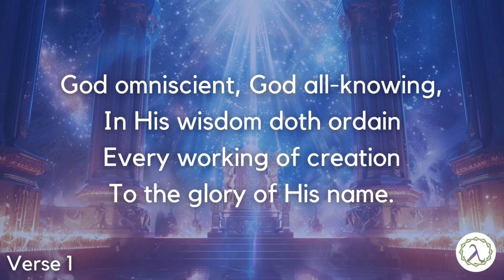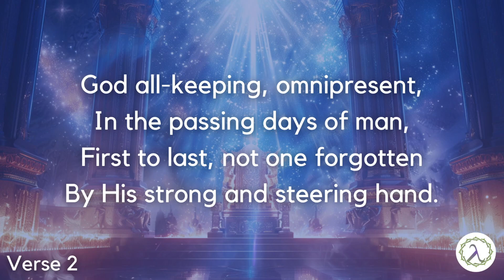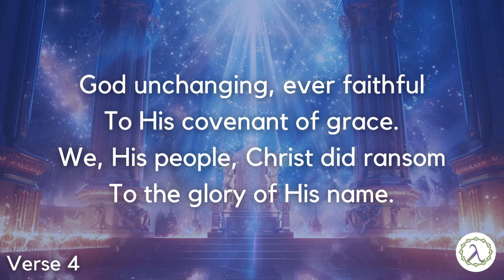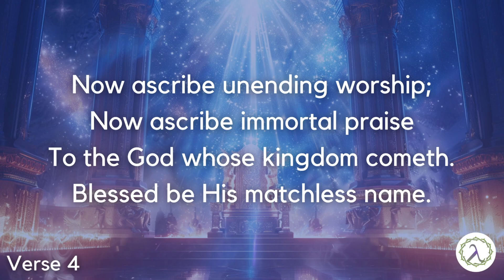God Omniscient, God All Knowing | Lyric Video | Matt Boswell | Logos Church of Chatsworth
Lyrics:

God omniscient, God all knowing
In His wisdom doth ordain
Every working of creation
To the glory of His name
Who His thoughts can dare to fathom?
Who His judgements can contain?
None His equal, unassailable
He our God, who ever reigns

God all keeping, omnipresent
In the passing days of man
First to last, not one forgotten
By His strong and steering hand
He the sovereign Lord, now praise we
He the fount of providence
On His Word we rest, unwavering
Yes, His perfect Word shall stand

God omnipotent and mighty
Inexhaustible His strength
Governments and fleeting powers
Melt before His majesty
How unsearchable His greatness
How inscrutable His ways
Sing His greatness and preeminence
Over all created things

God unchanging, ever faithful
To His covenant of grace
We His people, Christ did ransom
Now ascribe unending worship
Now ascribe immortal praise
To the God whose kingdom cometh
Blessed be His matchless name